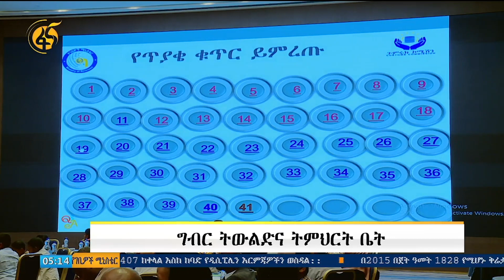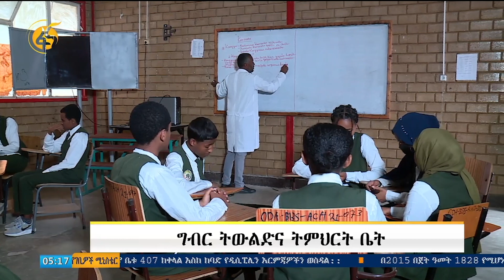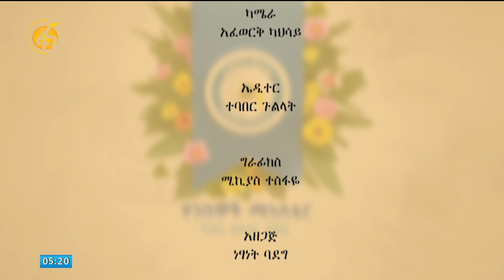ግብር ትውልድና ትምህርት ቤት